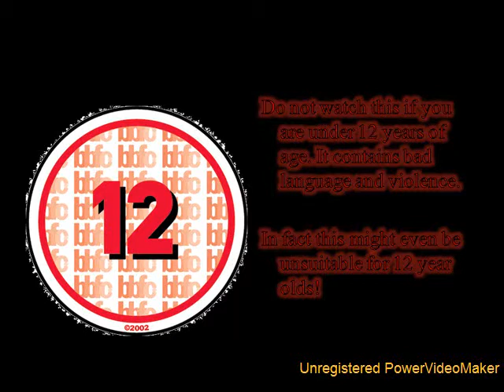Gordon Brown in The Fly - The Adventures of Gordon Brown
The Adventures of Gordon Brown
The sequal to The Murder.
Part 2 has been lost! Sorry